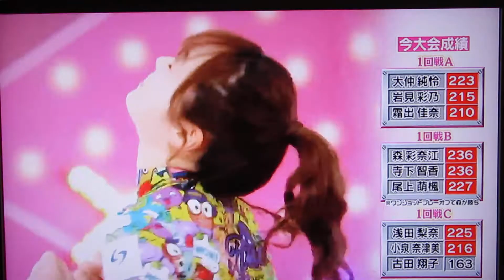Pリーガー、(名和秋プロ＋川崎由意プロ＋大嶋有香プロ)2022.第一戦.1回戦Dグループ(始まり～4フレ)2022.4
Pリーガー/P★リーガー/P✩リーガー/P★リーグ/2022.4/
新シリーズ2022.第一戦.1回戦.Dグループ(始まり～4フレ)

.川崎由意プロ(KAWAYUIポップガール)
.大嶋有香プロ(気まぐれ✩ヴィーナス)